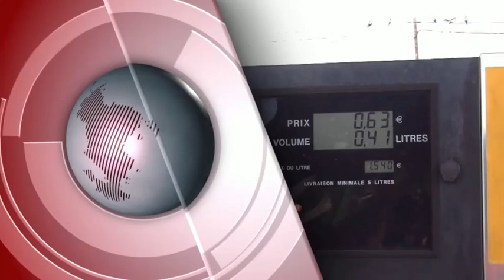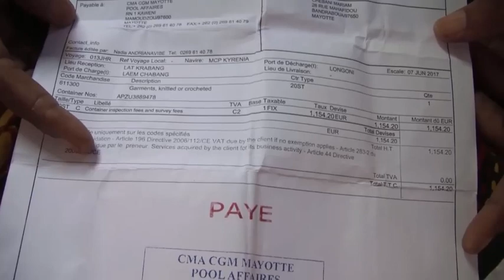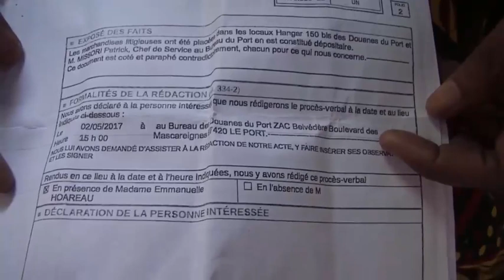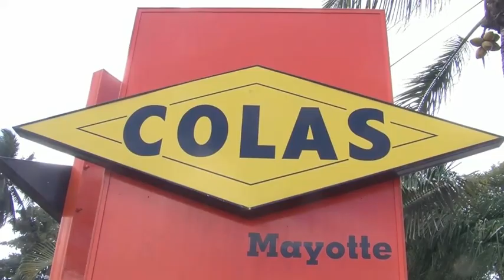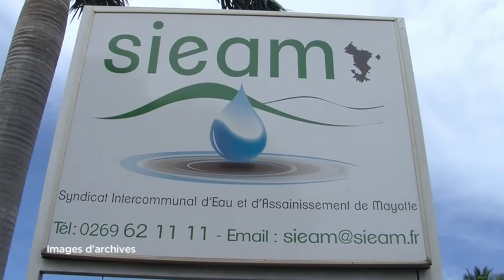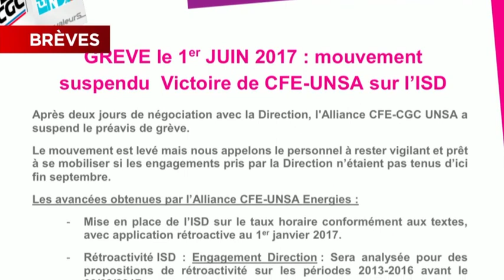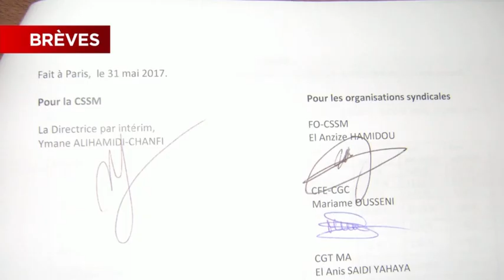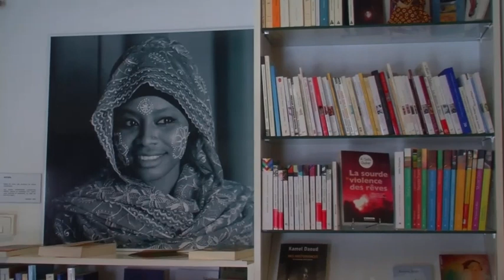JTM du jeudi 1er juin 2017